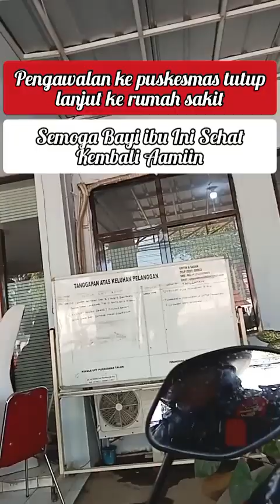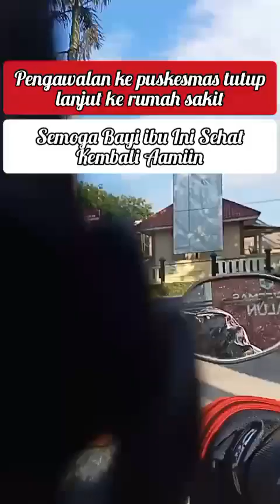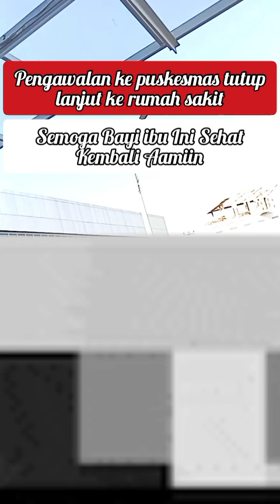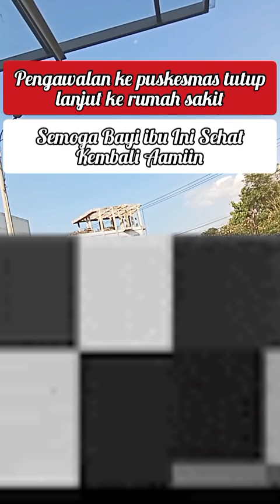Bayi Dan Ibu Terjatuh Dari Motor,Bayi nya Luka Parah Di Kepala, Dramatis Saat Pengawalan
Alhamdulillah Pengawalan Kopi Manis 76 Tak Ada Hambatan Sampai Rumah Sakit,Semoga Bayi Ibu Dan Bapak Ini Dapat Tertolong sehat Kembali,Aamiin
Kejadian Berdasar Keterangan ibunya Warga Sumber Kabupaten Cirebon,Dia Bercerita Terjatuh saat ada Di Jalan Ki Ageng Tirtayasa  Cempaka Saat Melintas Ada gejlugan Saat berboncengan dengan suaminya,Ibu dan anak bayinya ini terjatuh dua duanya,mohon maaf saya memblurkan wajah ibu dan anak ini,tujuan menjaga privasi nya,tetapi kejadian ini luar biasa sekali bagi saya yang baru pertama mengawal,mohon maaf kepada kepolisian saya tidak bisa menghubungi karena kejadian nya begitu mendadak jadi harus segera di bawa ke rumah sakit karena kepala anak ini mengalami luka yang cukup parah,sedang kan kedua orang tua nya Panik,dan tidak mengetahui rumah sakit terdekat,sekali lagi mohon maaf atas pengawalan saya,bila di katakan melanggar,yang ada pikiran saya bayi ini harus segera di tolong karena banyak mengeluarkan darah.

Pesan Semoga Bapak Ibu Nya Tabah,Dan Anak Bayi nya sehat kembali saya doa kan.Aamiin

wassalam
Kopi Manis 76